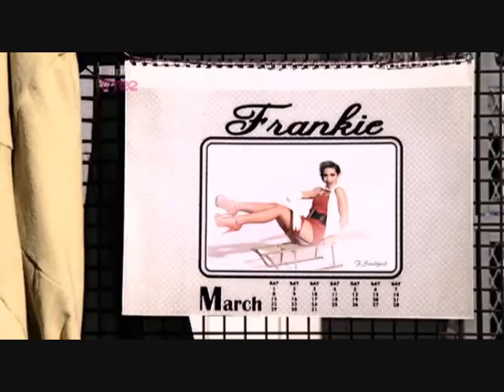The Saturdays - Almost Famous